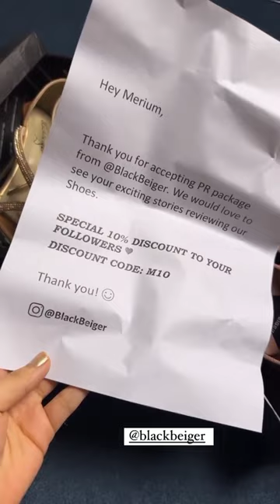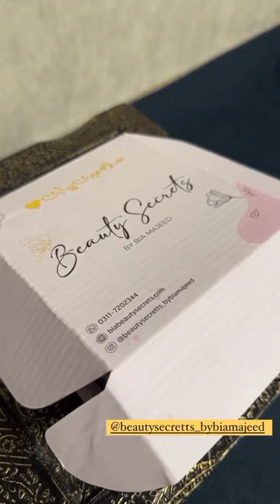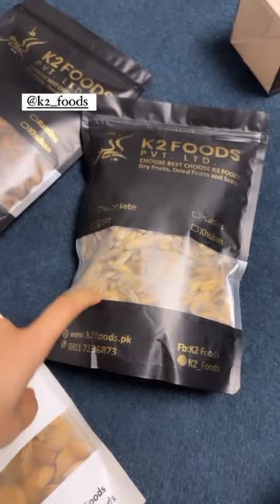Merium Pervaiz Ko Stone Khany Ko Mily😆Dayim K Kam Check Keen Ma Sha Allah🥰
Dayim K Kam Check Keen Na Sha Allah🥰 Ghar Me Kia New Aya Hy? Merium Pervaiz Stories